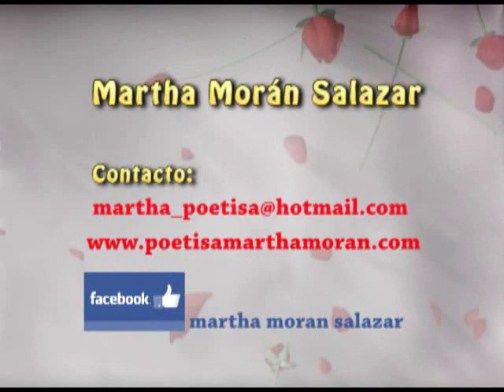MARTHA MORÁN ENTREVISTA A FLORINA NICOLAE EMBAJADORA DE RUMANIA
MARTHA MORAN ENTREVISTA A  LA DRA. FLORINA NICOLAE EMBAJADORA DE RUMANÍA, LA POETISA RECITA POEMA A RUMANÍA Y  CONVERSAN HACERCA DE LA CULTURA RUMANA EN SU ANIVERSARIO...